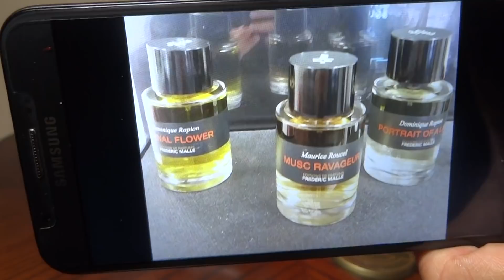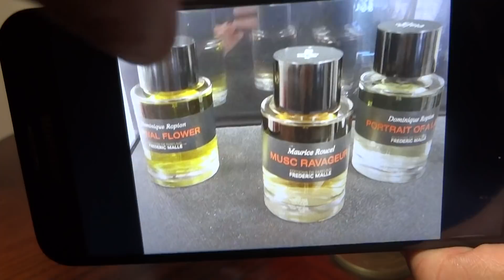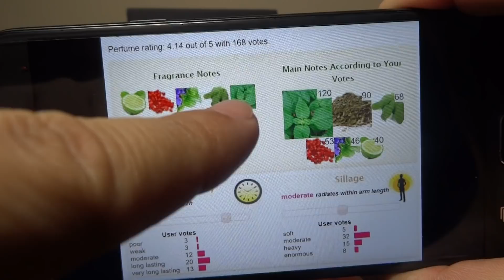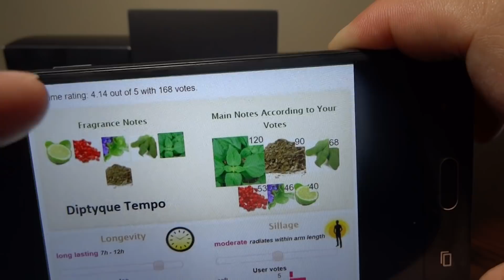REVIEW NƯỚC HOA DIPTYQUE - TEMPO (2018)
2018
Perfumer: Olivier Pescheux (Diptyque Fleur De Peau)
1) Giá tiền: 70 mL = $165
2) Nhóm nước hoa: Hương thơm cay nồng (Aromatic Spicy)
3) Hương chính: Cambergamot, Hồng tiêu, Hoa tím, Cây đơn sâm, Hoắc hương, Mate
4) Độ lưu hương:
Lưu hương trên da: 8-10 tiếng (Tốt = 5/5 điểm)
5) Độ toả hương: Tỏa hương khoảng 1 cánh tay. Sau 3 tiếng tỏa hương khoảng nửa cánh tay
6) Thời điểm khuyên dùng: Ngày, Đêm , Xuân, Thu, Đông
7) Dùng vào dịp gì: Dùng bất cứ dịp gì
8) Xịt bao nhiêu lần: 3-5 shots
9) Độ tuổi khuyên dùng: Từ 25 tuổi.
10) Tính cách / phong cách: Nam tính, sạch sẽ, lịch sự

*** Chấm điểm ***
Giá tiền (price): 4/5
Độ hấp dẫn (sexiness): 5/5
Độ lưu hương (longevity): 5/5
Độ tỏa hương (projection): 3/5
Độ linh hoạt (versatility): 5/5